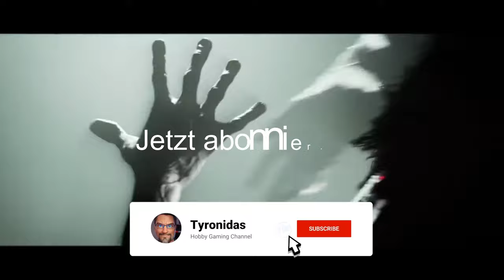Hunt: Showdown | #66 | Showdown at Scupper Sea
Unterwegs mit RedSkyline*de und MrHyd